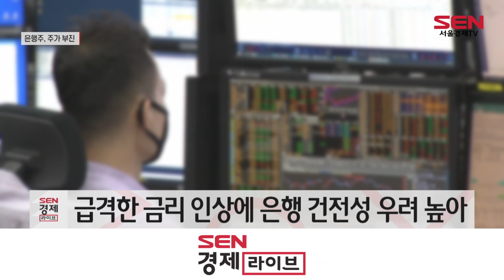금리 인상에도 은행주↓…“수요 회복 어려워”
금리 인상 수혜주로 꼽히는 은행주가 금리 인상 호재에도 부진한 흐름을 이어가고 있습니다.

오늘(21일) 한국거래소에 따르면 이달(2~20일) 들어 4대 금융지주의 평균 하락률은 11.97%로 나타났습니다.

이는 일반적으로 금리가 오르면 예금과 대출금리 간 마진이 개선되지만, 급격한 금리 인상으로 잠재 부실, 대출 연체율 위험 등 건전성 악화 우려가 높아졌기 때문입니다.

증권가에서는 “시장금리 상승으로 은행의 이자 마진은 의미 있게 개선되고 있지만, 하반기 가계대출 가산금리 축소가 예상되는 등 대출수요가 회복되기 어려워 투자의견을 중립으로 하향한다”고 전했습니다./